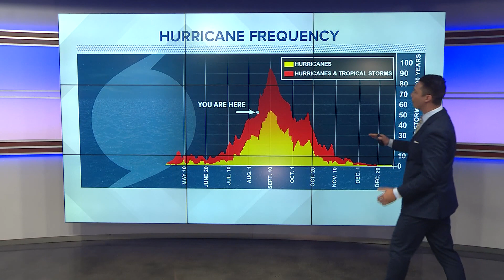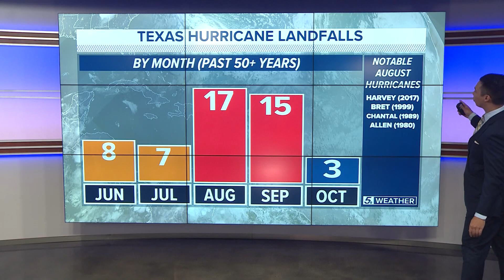An update of Atlantic Hurricane Season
August and September are usually the more active months.